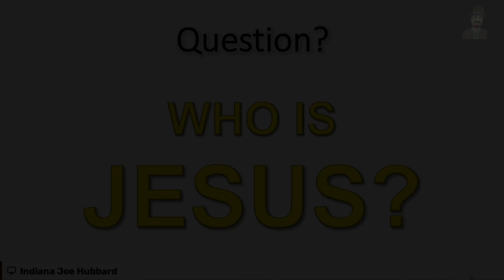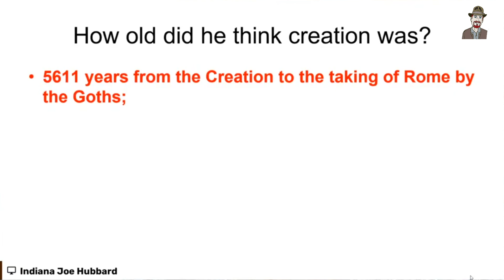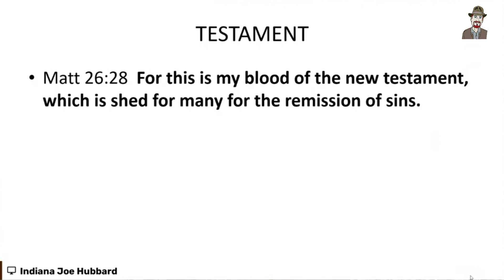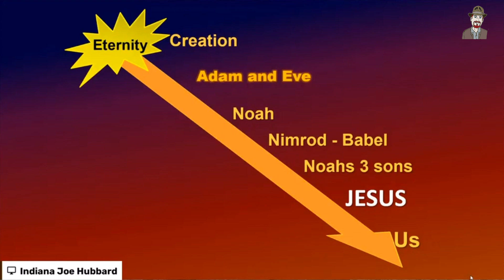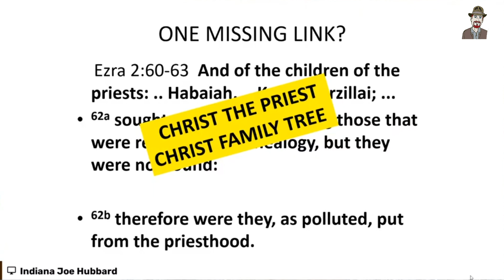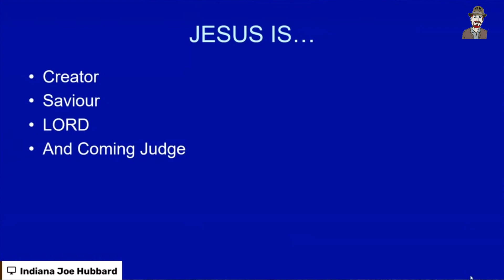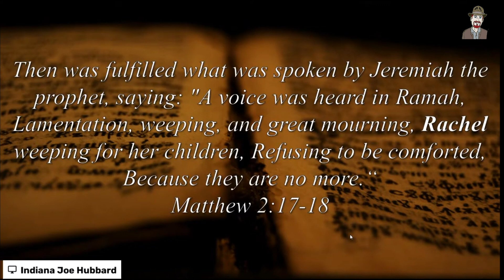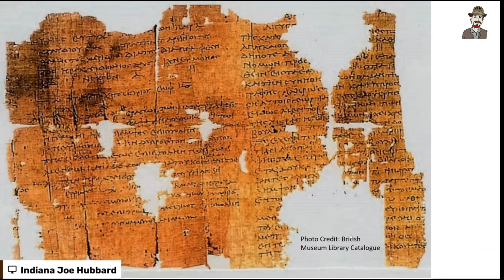Who is this Jesus?